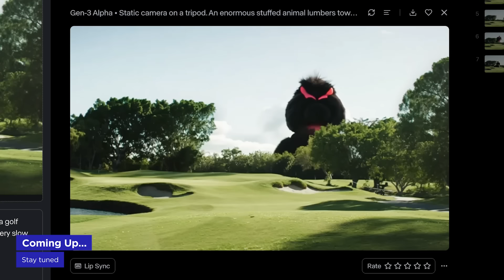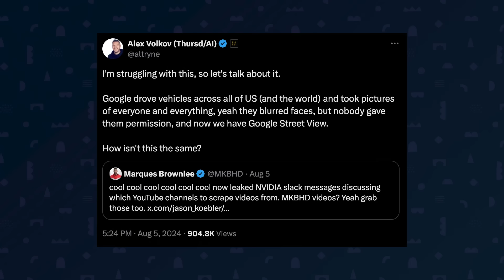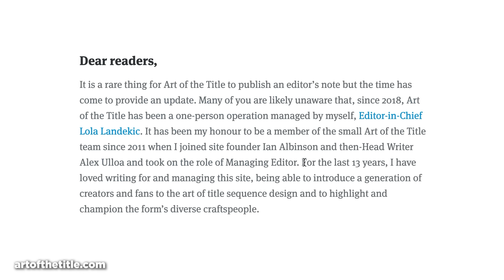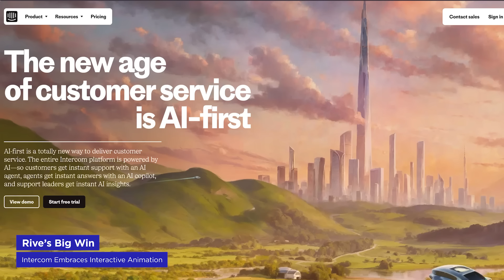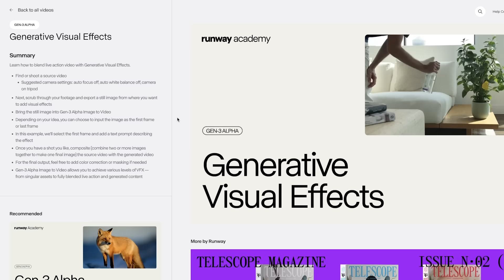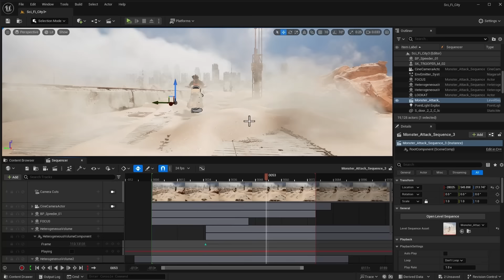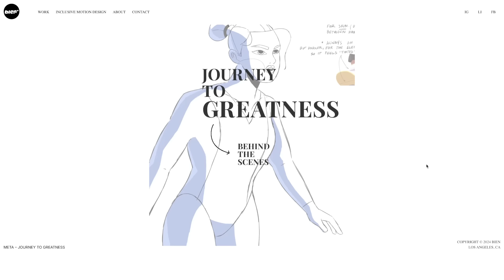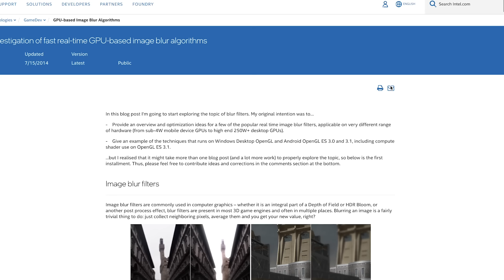Runway's Monster Maker, Public Domain GOLDMINE, Art of the Title SOS | Motion Mondays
Discover a vast free resource for designers, new VFX tools, better gradients through color science, and another sneak peek at our upcoming short film!

This week, we're diving into Runway's AI-powered VFX tools, complete with a hands-on monster-making experiment. Plus, learn how you can help save Art of the Title, a cornerstone of our industry. We'll also introduce you to your new favorite (and free!) design resource that's hiding in plain sight. But wait, there's more! We're breaking down the math behind Gaussian blur, sharing a color science hack for eye-popping gradients, and giving you a sneak peek at our upcoming animated short.

👉 CHAPTERS 👈
00:00 Intro
00:14 Trivia Question
00:24 Vertical Virtuoso
01:05 AI Ethics Tangle
01:48 Color Science Hack
02:50 Half-Rez Hype
03:27 Art of the Title’s Triumph
04:01 Design Dynamo
04:40 3D in a Flash
05:20 Rive’s Big Win
06:04 Worship’s Wonder
06:43 Runway’s VFX Vision
08:46 Public Domain Goldmine
09:25 Metal Heart Mayhem
10:07 Maxon’s Template Bonanza
10:39 BIEN’s Olympic Opus
11:21 UI Inspiration Overload
12:03 Trivia Answer